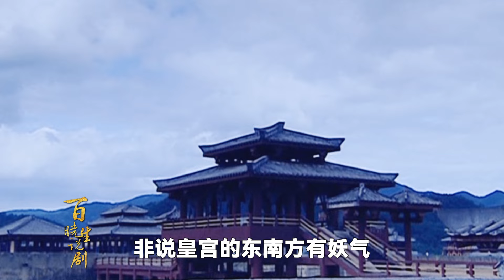大将军卫青的落幕时刻：天子降阶，羽林低头！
该剧以景帝的政治保护下刘彻的成长为主线展开，通过刘彻继位，大战匈奴，出使西域等重大事件，向观众全景式地展示了汉武帝刘彻纵横跌宕的一生和那个风云变幻、英雄辈出的时代。